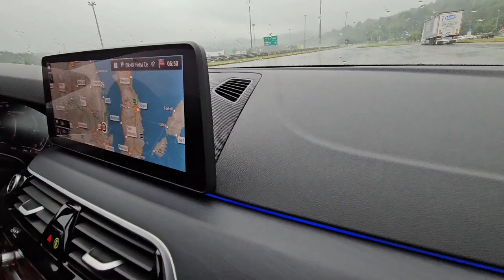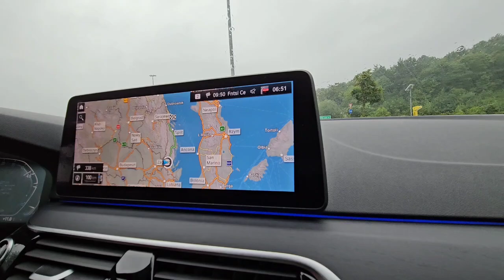Zmiana chociaż na godzinę snu - Chorwacja 2024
Chorwacja 2024